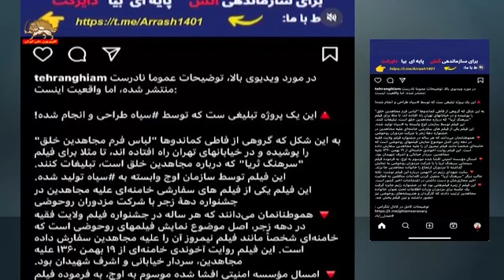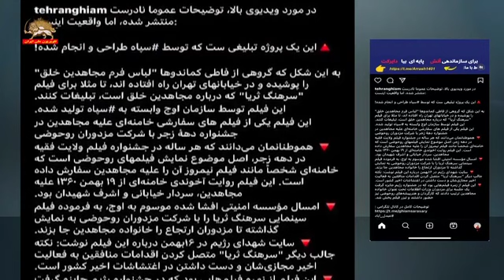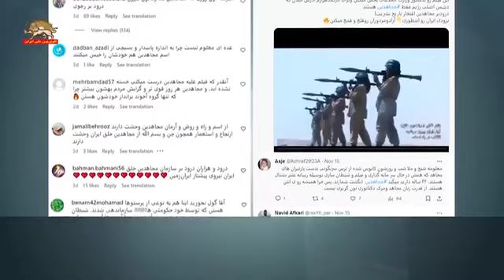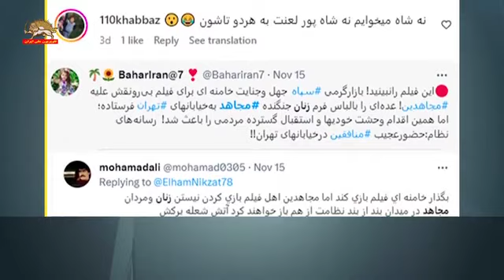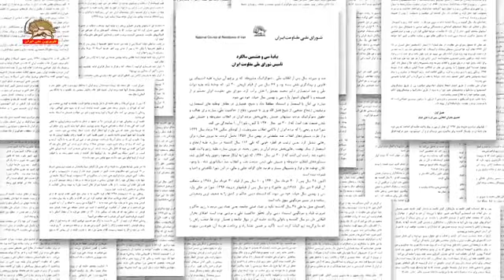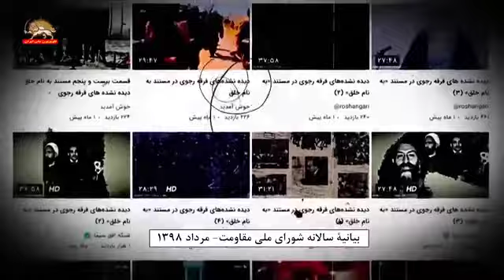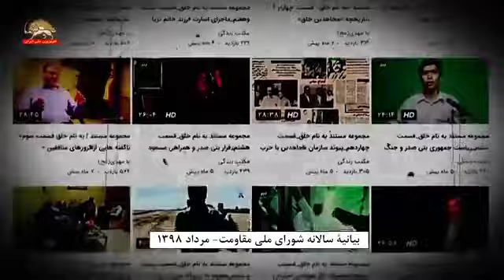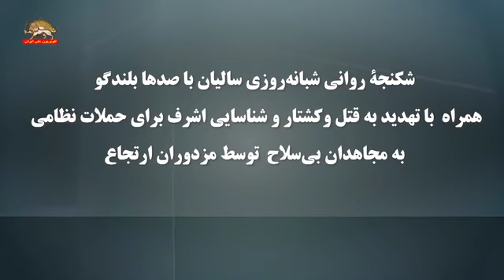صحنه‌ سازی رژیم از حضور زنان مجاهد خلق در تهران با یونیفرم مشابه ارتش آزادیبخش –قسمت اول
–قسمت اول
صحنه‌ سازی رژیم از حضور زنان مجاهد خلق در تهران با یونیفرم مشابه ارتش آزادیبخش